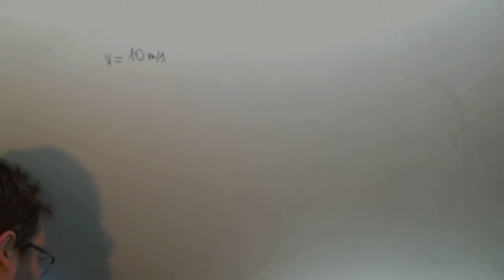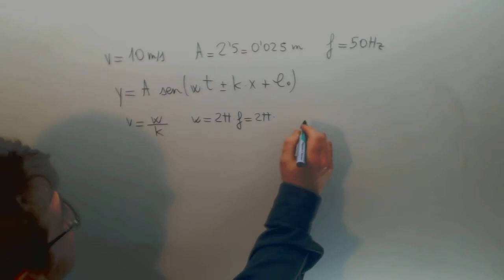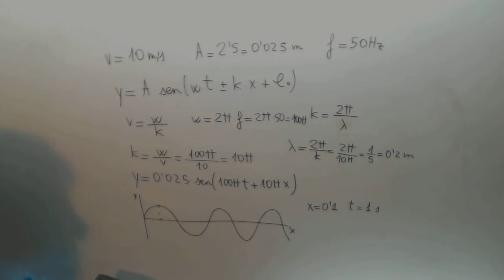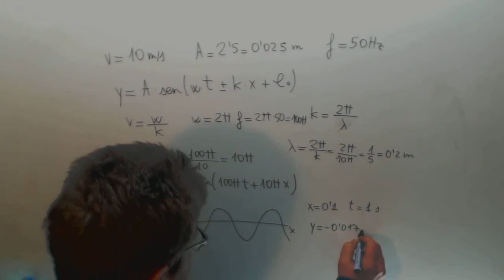Movimiento ondulatorio Fisica 2º Bachillerato Academia Usero Estepona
Movimiento ondulatorio Fisica 2º Bachillerato Suscríbete a nuestro canal en Youtube para ayudarnos a seguir creciendo Academia Usero en Estepona, el centro de formación con más vídeos en Internet del Mundo presenta